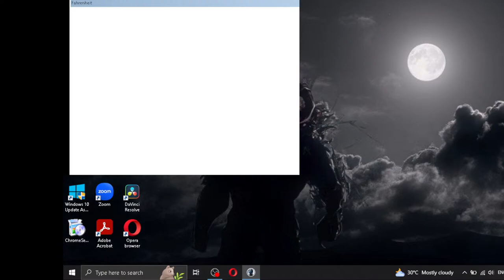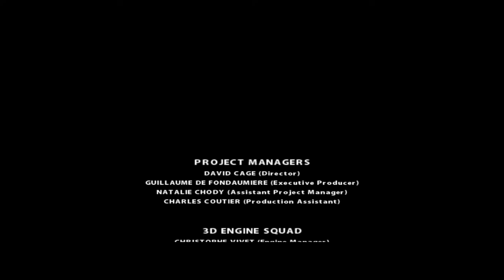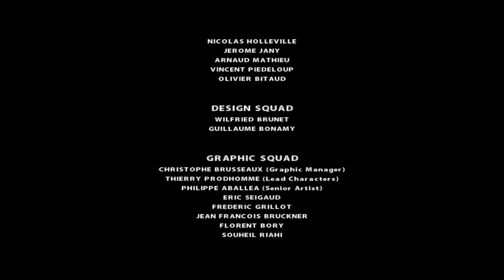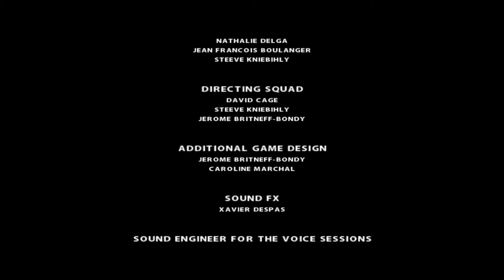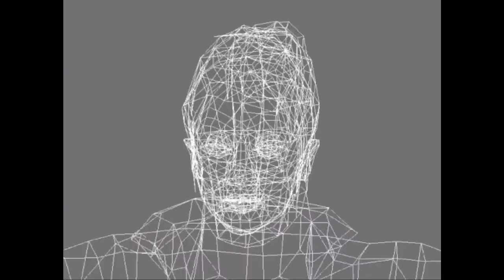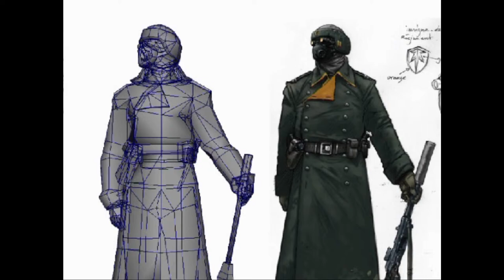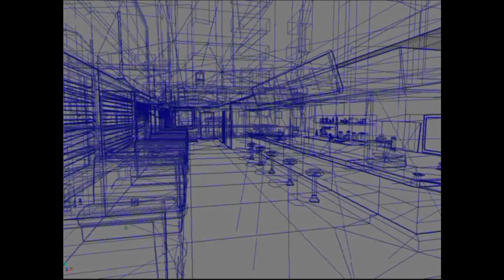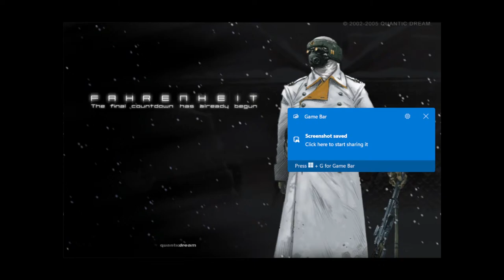Fahrenheit: Indigo Prophecy FINALE | Part 7/7 | Lets Play, Walkthrough | Grescendo Gaming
ARTIFICIAL INTELLIGENCE CAUSING THE END OF THE WORLD?

FINALE OF FAHRENHEIT: INDIGO PROPHECY WITH ALTERNATE ENDINGS AND BONUS GAMEPLAY & SCENES!

Awesome Older game with its amazing story-line, goofy mechanisms, amazing fight sequences reminiscent of Dragon Ball fights and even better vibes!